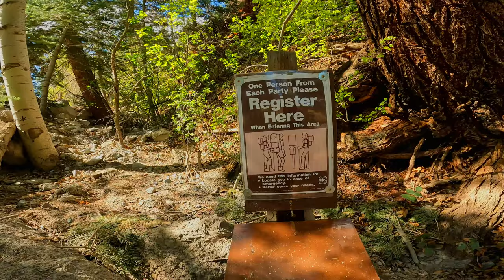Dallas Trail: Ouray Section, Colorado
This is one in a series of upcoming hiking videos. In this episode I took on the Dallas Trail: Ouray Section which Alltrails has rated a moderate to difficult hike. It was a very challenging, but beautiful hike with many mountain views. It's definitely one of the many must do hikes in Ouray.